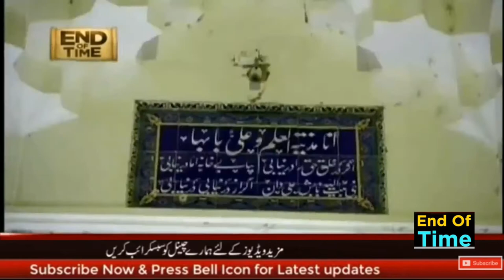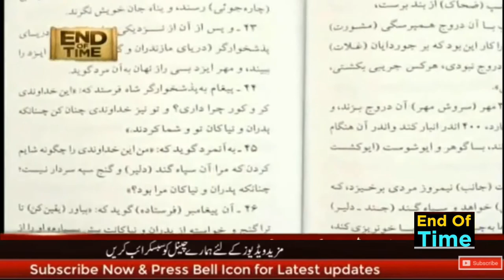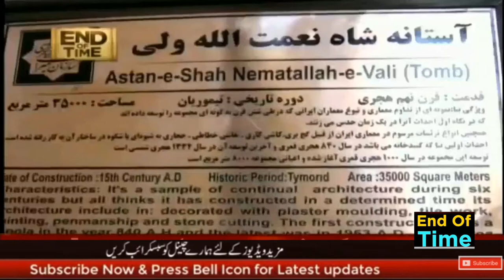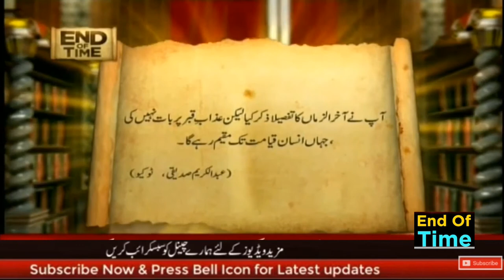Namatullah Shah Wali or Nostradamus | Ki Prediction Kia Kia Hain | Dr Shaheed Masood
حضرت نعمت اللہ شاہ ولی کی پیشن گوئی#Nostradamus# prediction

حضرت نعمت اللہ شاہ ولی کی پیشن گوئیاں

हज़रत नेमतुल्ला शाह वली की भविष्यवाणियाँ

Prophecies of Hazrat Nematullah Shah Wali

Welcome To End Of Time

Prediction About End Of Time
End Of Time Official Channel

This is My official  Facebook profile
Please 🙏 Like 👍 Follow profile

This is My official Facebook page
please 🙏 like 👍 and follow l

share and comment and support

This is my YouTube short channel
Please don't forget to watch

Judgment".  It also informs
about Imam Mahdi (AS) and
his various publications.
According to Islam, Dajjal or
anti-Christ or Jewish shops offer
the light of the Messiah analytically
Christianity and Judaism.  An
event in the optional world of
time and its state of affairs that
can be predicted in the history
of prophecy.  The program briefed
Jewish shops, Christians and
Islamic officials on the
authoritarian world.
Thanks for the great work:
channel directly for thanks
👆 follow 👆comments Nematullah shah wali ki peshangoi Nuclear war history nostradamus effect naimat ullah shah wali naimatullah shah wali predictions namatullah shah wali nostradamus effect clips nostradamus effect full episodes nostradamus effect show nostradamus predictions prediton of war russia ukraine war vladimir putin war zone